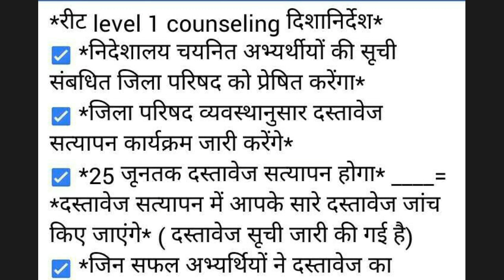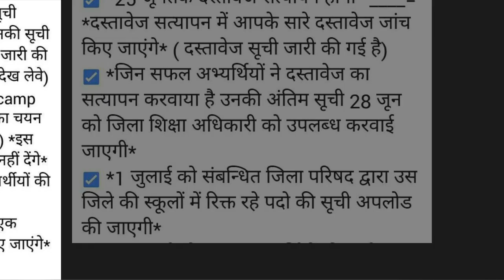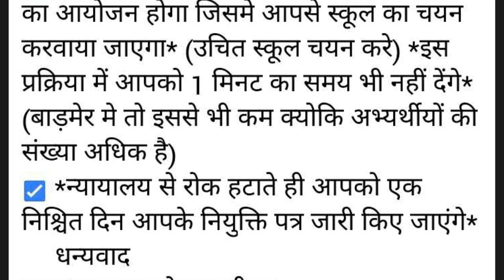रीट लेवल प्रथम चयनित अभ्यर्थियों के लिए कॉउंसलिंग दिशा निर्देश